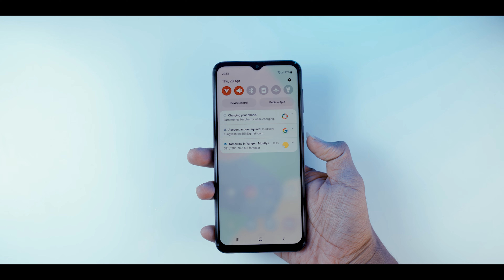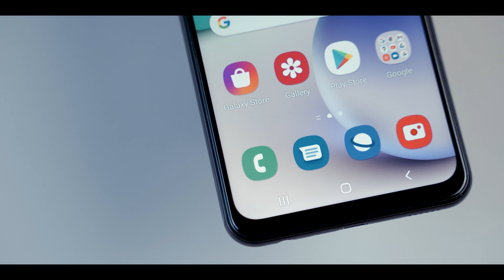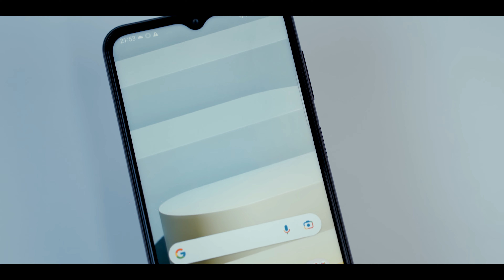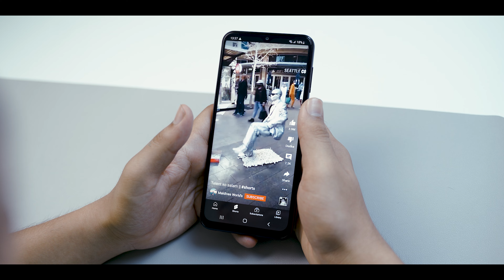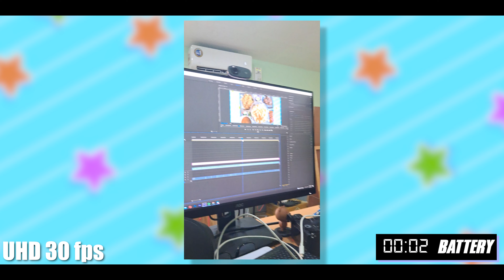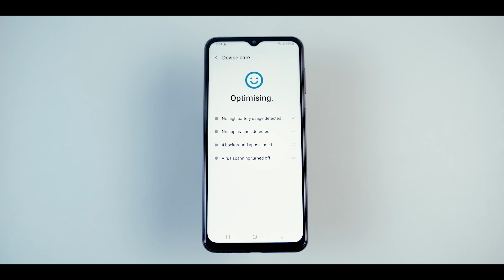120 Hz၊ 5,000 mAh၊ 50 mp camera ပါတဲ့ Samsung Galaxy M33 review!!!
Samsung Galaxy M33 review ကြည့်ရအောင် (quick review after 7 days later)